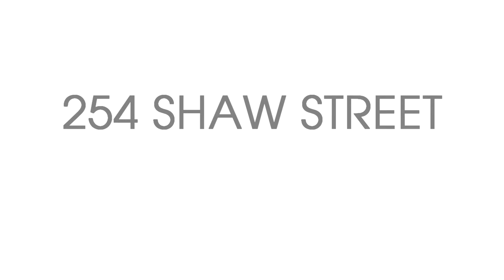254 Shaw Street - Glen Peloso Designs the Dream in Trinity-Bellwoods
Inspiring new ideas in West Queen West and Trinity-Bellwoods is what Glen Peloso (Merilyn Denis Show, restaurant Makeover) lives for.  At 254 Shaw Street - a detached victorian restoration project -  Glen and his team are creating transitional spaces that fit in with the 100+ year old neighbourhood and still deliver the most sophisticated design that fits modern day lifestyle and expectation.

This project will be ready to view July 2018 by appointment only.